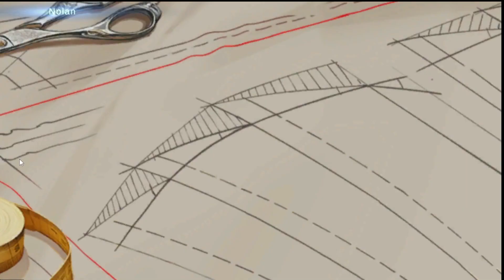Ganando en mis 2 primeras partidas episodio #2